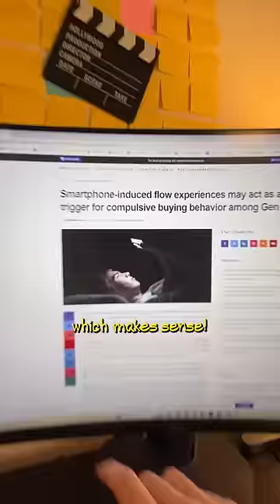I Turned My Phone to Black and White to Cure My iPhone Addiction.. 🥵